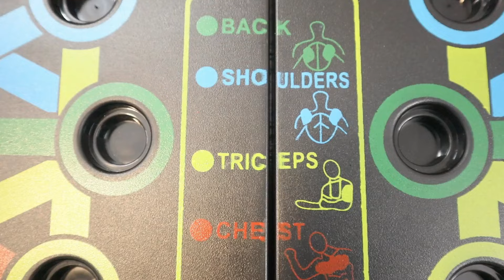How To Use Push-Up Board l Complete workout and review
Push-up is a compound movement that primarily strengthens the chest, triceps, and shoulders. Additionally, it strengthens the stabilizer muscle groups like the biceps, back, core, and erector spinae.

It would be safe to say that push-up is one of the most effective pushing movements and only a few other bodyweight exercises can target so many different muscle groups using the same movement pattern.

The best part about the push-up is that most of us have performed the functional lift growing up — either in our PT classes or to show off our strength to our friends.

A push-up board is a stable and sturdy platform with color-coded handle adjustments. An individual can use the different hand placement options to train his upper body from different angles.

You could perform more than 30 different push-up variations using the push-up board and take your workout intensity to the next level by incorporating HIIT circuits

How to make T-Bar row platform at home l घर पर टी-बार रो प्लेटफॉर्म कैसे बनाएंl